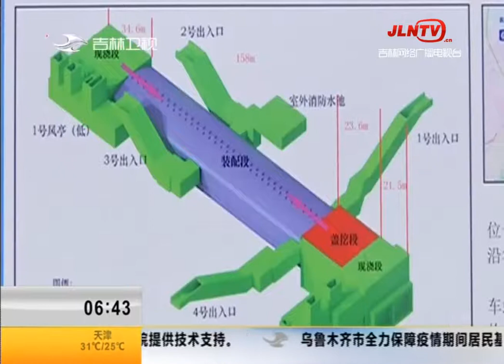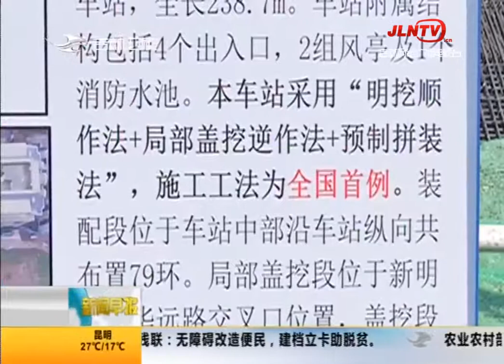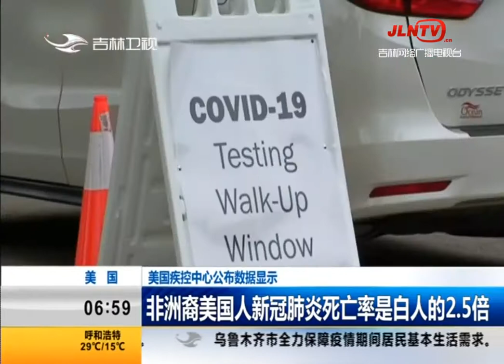新闻早报 20200802：爆发第三波疫情 连续十天单日新增超百例